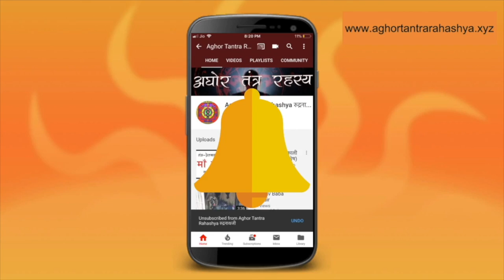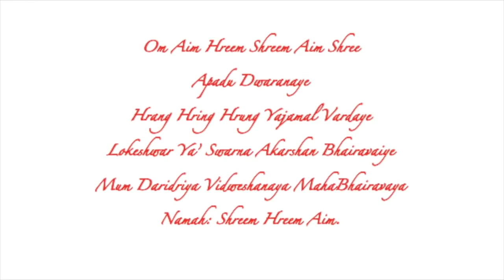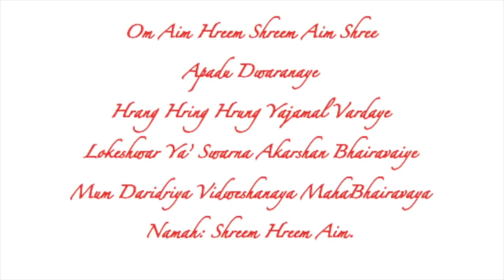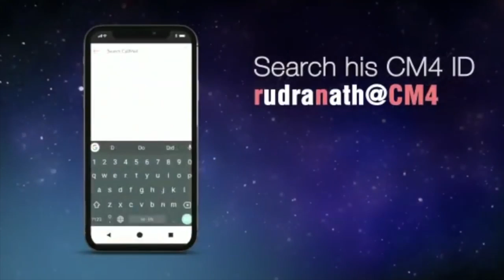क्यूं डरना चाहिए गृहस्तों को काल भैरव से? (भैरव चर्चा १)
रुद्र अवतार होने के बाद भी भैरव की पूजा आम लोगों केलिए वर्जित और तांत्रिकों की लिए खुली है। ऐसा क्या की एक आम गृहस्त भैरव महाराज की साधना नहीं कर सकता।
Alakh Aadesh!